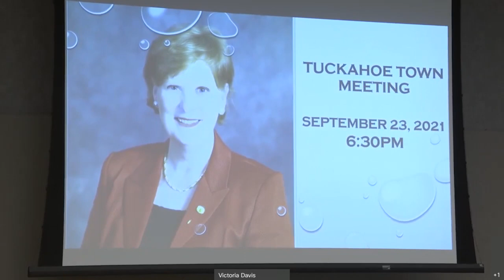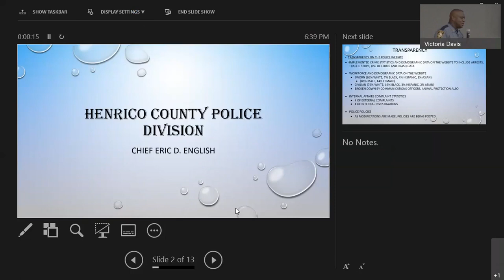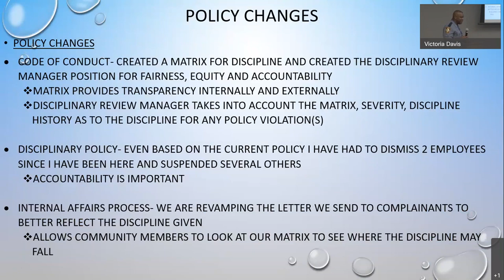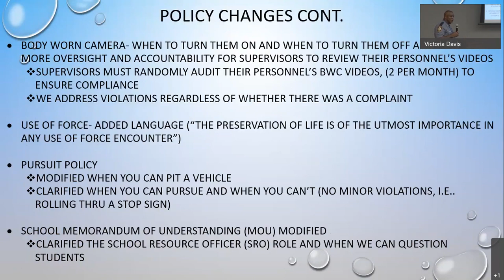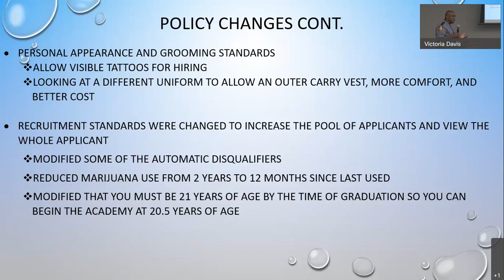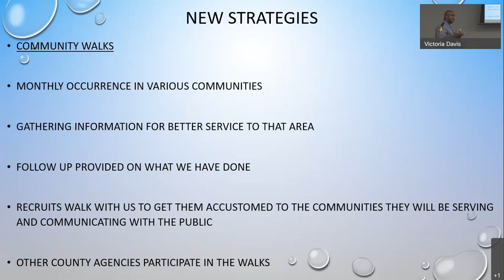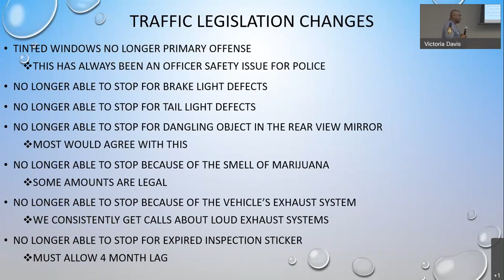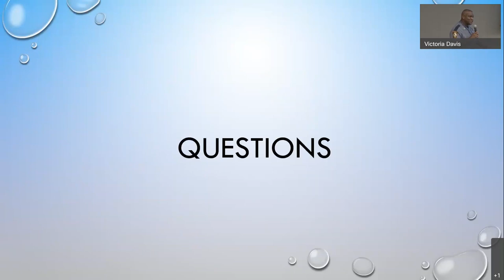Tuckahoe Town Meeting - Evening - September 23, 2021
Henrico County Board of Supervisors Vice Chairman and Tuckahoe District Supervisor Patricia S. O’Bannon will host a Tuckahoe Town Meeting with Police Chief Eric D. English. They will discuss the Police Division's community engagement and policies as well as the future of policing.